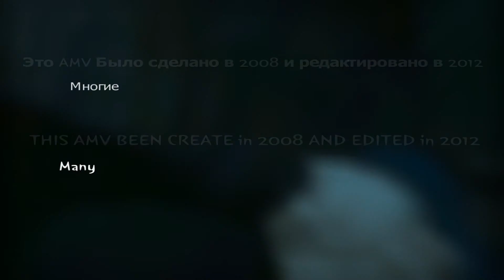METAL GEAR in the SHADOWS. AMV\GMV (iNGLORIOUS)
Making this video took me a week of life! :)
in the 2008th year.

Please write your comments I'm very interested in your opinion.
in English or Russian
Создание этого видео отняло у меня неделю жизни! :)
в 2008-ом году.

Пожалуйса пишите ваши коментарии мне очень интересно ваше мнение.

VIDEO: VIDEOGAME METAL GEAR SOLID 2
CREATED this VIDEO: ZAK ZEN HOSSY (iNGLORIOUS)